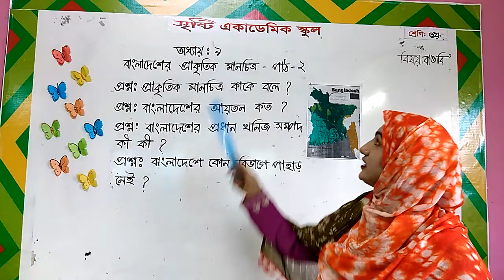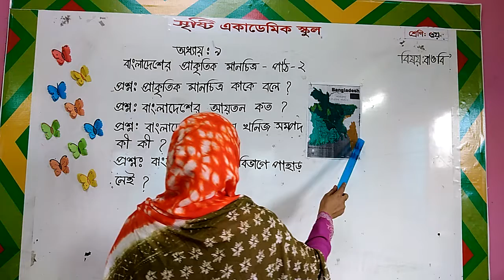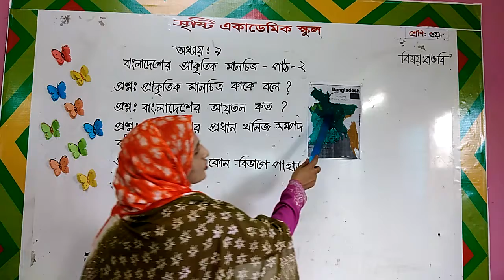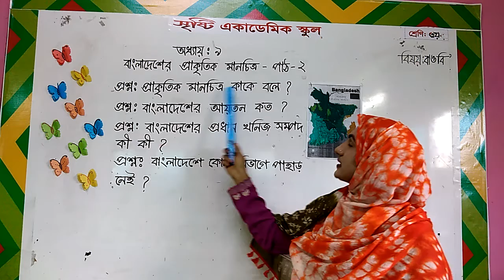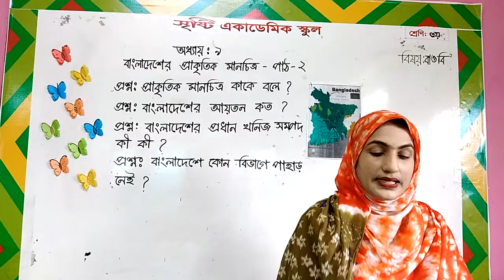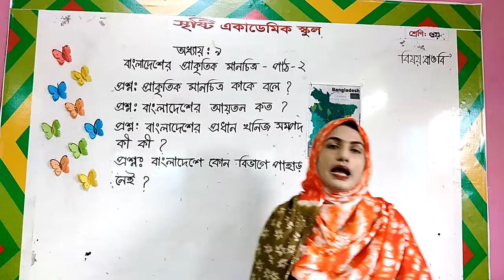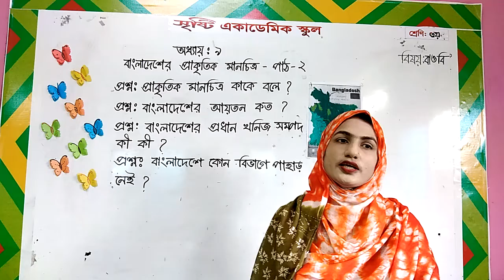সুষমা আক্তার, ৩য় শ্রেণি, বাওবি, অধ্যায় -৯, ছোট প্রশ্ন